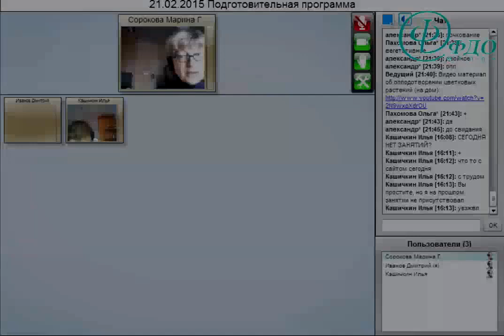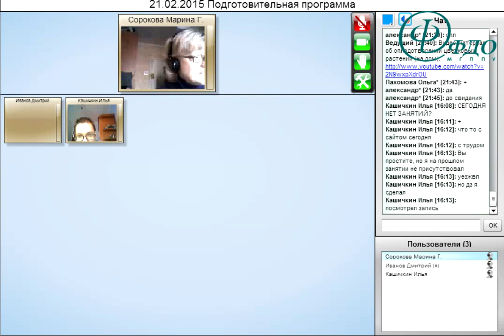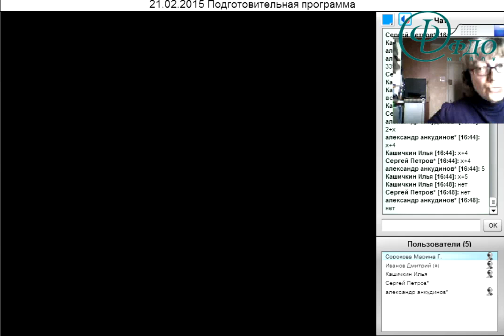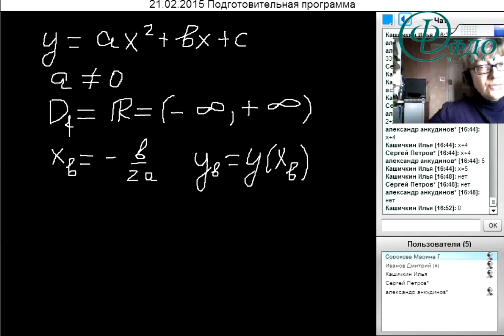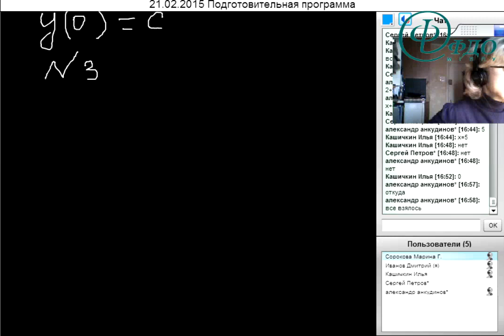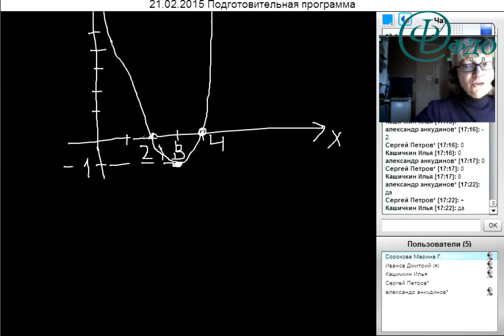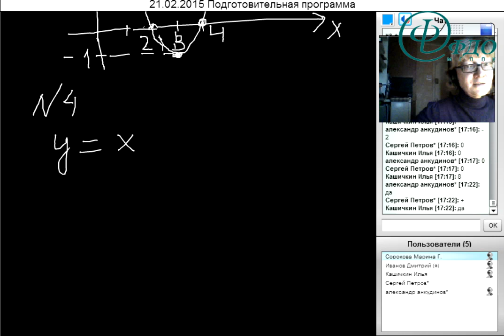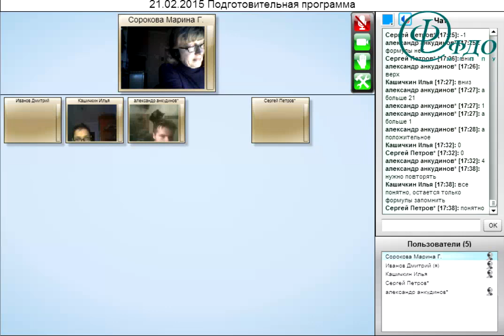6 Математика 21 02 2015